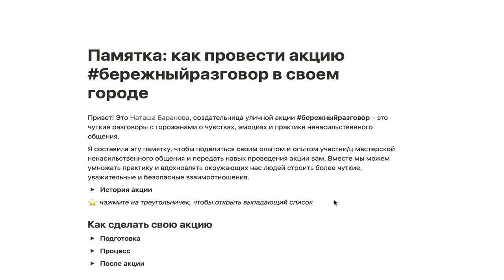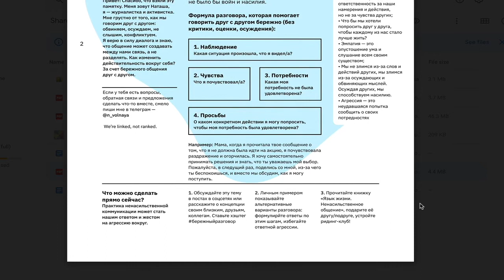Наташа Баранова. Акция бережныйразговор. Люди мира коммуникаций с Оксаной Силантьевой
Бережное общение, ненасильственный язык — это возможность достичь взаимопонимания. Наташа выходит на улицу, чтобы поговорить с людьми, вдумчиво подбирая слова. На акции люди могут поделиться чем-то важным с человеком, который готов слушать.

Погрузиться в тему глубже:

Перевод часто используемых фраз с насильственного на ненасильственный язык.

Памятка, как организовать такую акцию самостоятельно

Подробная презентация проекта с цитатами участников